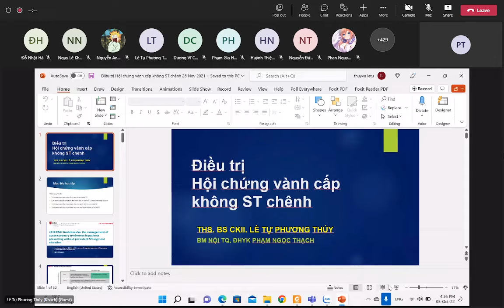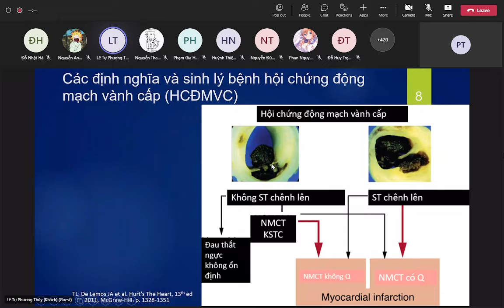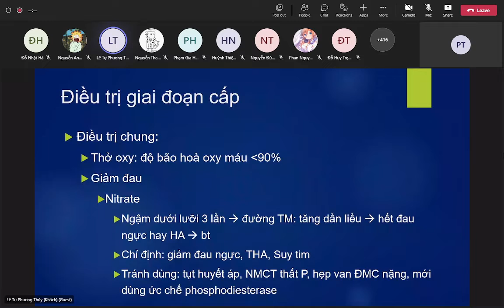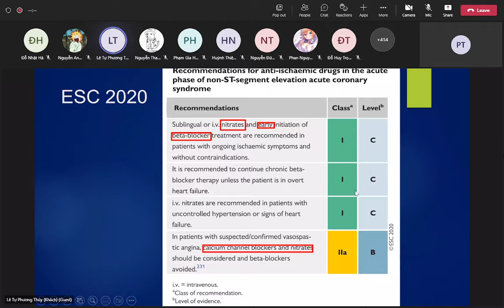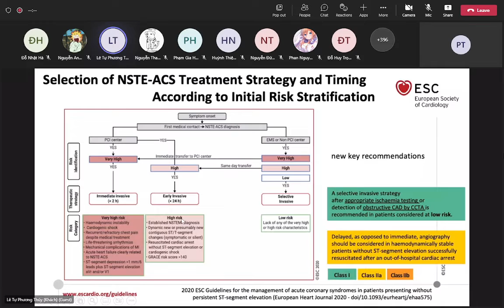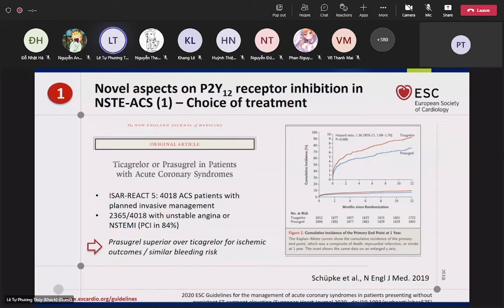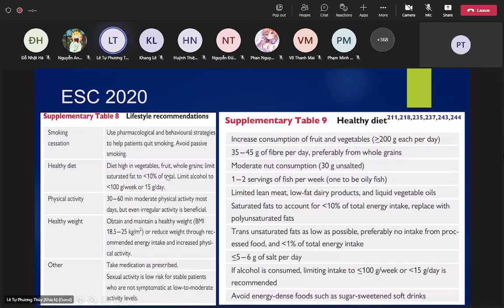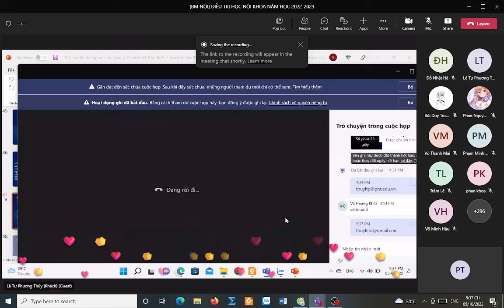Điều Trị Nội - Điều trị Nhồi máu cơ tim cấp - 05/10/2022